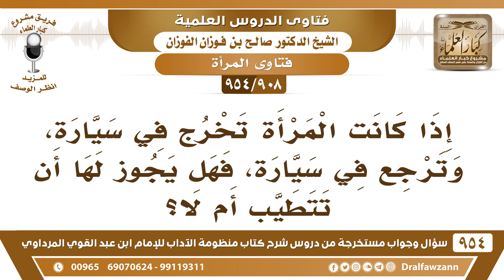[908 -954] إذا كانت المرأة تخرج في سيارة، وترجع في سيارة، فهل يجوز لها أن تتطيب أم لا؟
-[908 /954] السؤال: إذا كانت المرأة تخرج في سيارة، وترجع في سيارة، فهل يجوز لها أن تتطيب أم لا؟
الجواب: لا، الكلام أنها ما تخرج مُتطيبة سواءٌ تمشي، وإلا راكبة في سيارة، ما تتطيَّب عند الخروج، حتى إلى المسجد ما تتطيَّب، قال ﷺ: «لَا تَمْنَعُوا إمَاء الله مَساجد الله، وبيوتهنَّ خيرٌ لهنَّ، وليخرجن تفلات»، يعني ليسَ لهُنَّ طِيب ولا زينة، هذا إذا كان إلى المساجد وهي محل عبادة، كيف خروجها للحفلات والاختلاط مع الناس ما يجوز هذا، والأسواق.
للاشتراك في قناة الشيخ صالح الفوزان
سؤال وجواب من شرح منظومة الآداب ( 945 ) مقطع

للاستفسار والإقتراحات والدعم
رئيس الفريق
لمشروع كبار العلماء